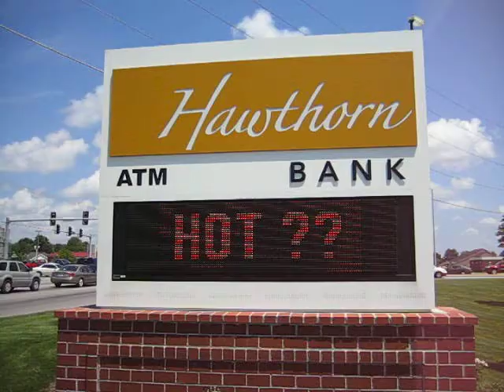HOT??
Clinton, Missouri
17 July 2010